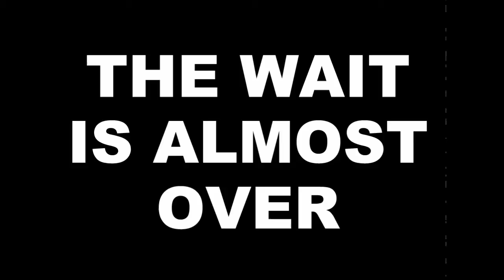New Zealand Kayak Fishing DVD Trailer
Trailer clip show casing the up coming kayak fishing DVD due for release this year featuring fishing and spearfishing for kingfish, snapper and more